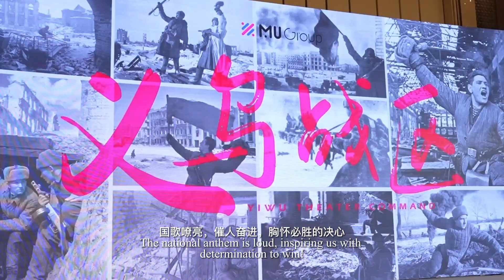MU Group's annual and kick-off meeting (Yiwu theater command)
MU Group’s annual and kick-off meeting that took place on February 28th in Yiwu,  as a gathering where members of the group came together to recognize the contributions of founding members and long-time members who have played a significant role in the group’s success, and set goals for the upcoming year. It is also our group’s 20th Anniversary. It’s an incredible milestone that deserves to be celebrated.

The group had come a long way since its inception two decades ago. From a small group of like-minded individuals, they had grown into a thriving organization with a strong presence in society.

One of the key themes of the meeting was gratitude. Members took the time to thank one another for their hard work and dedication, and to acknowledge the contributions of founding members who had laid the groundwork for the group’s success.

But the meeting wasn’t just about looking back. Members were also focused on the future, and on setting ambitious goals for the next 5 of 10 years.

The annual and kick-off meeting was a celebration of the group’s achievements and a chance to look ahead to an exciting future.

If you want to know more information, please visit our